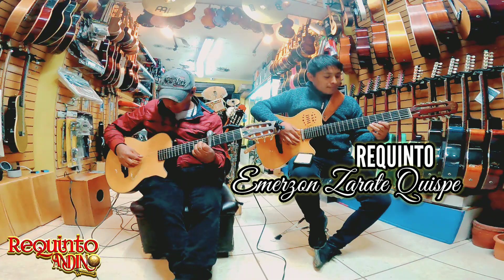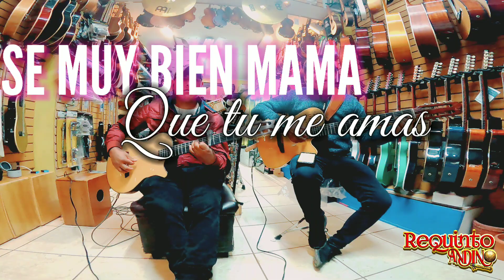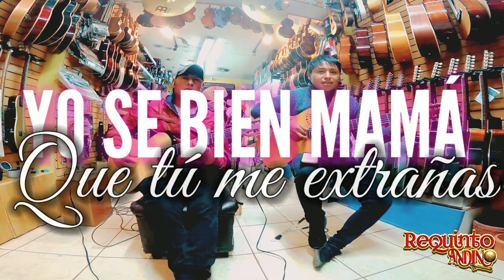FELIZ DÍA MAMÁ TE DESEA REQUINTO ANDINO PRODUCCIONES